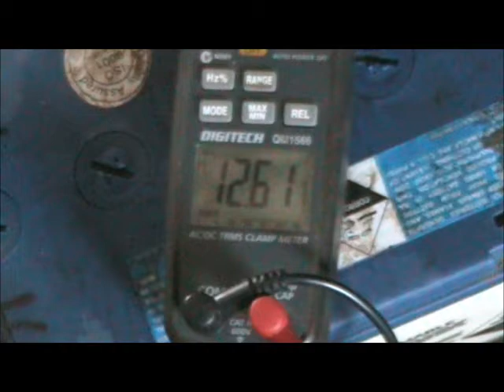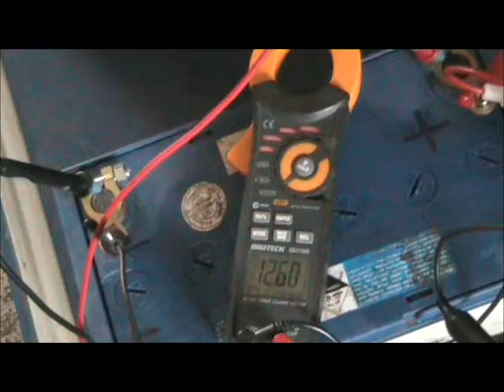Reduced input current under added load effects 33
Reduced load on source battery